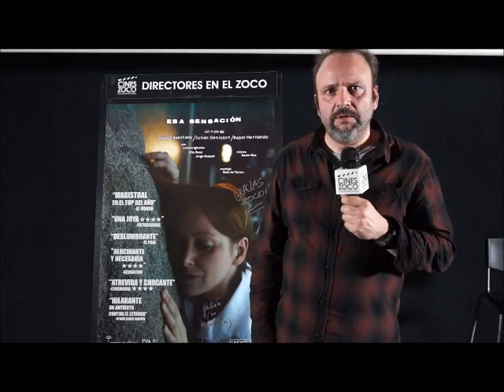Juan Cavestany, Julián Génisson y Pablo Hernando presentan "Esa Sensación" en los Cines Zoco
Evento Exclusivo Socios de Cines Zoco Majadahonda, 12/05/2016

Los Directores Juan Cavestany, Julián Génisson y Pablo Hernando presentaron "Esa Sensación" en los Cines Zoco Majadahonda

Somos una Asociación sin ánimo de lucro. Ya hemos conseguido ABRIR LOS CINES y seguimos buscando socios.

Ventajas de SER SOCIO de los Cines:

- Precio entrada al cine para socios: Desde 3.00 €

Realizador: Jesús Escudero